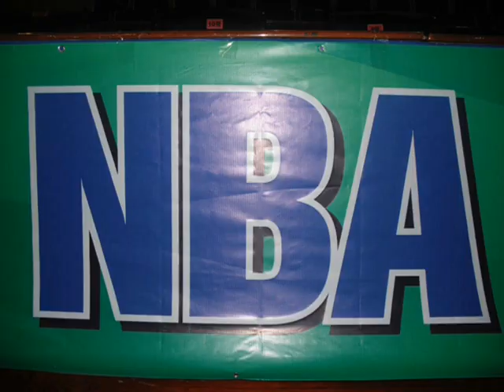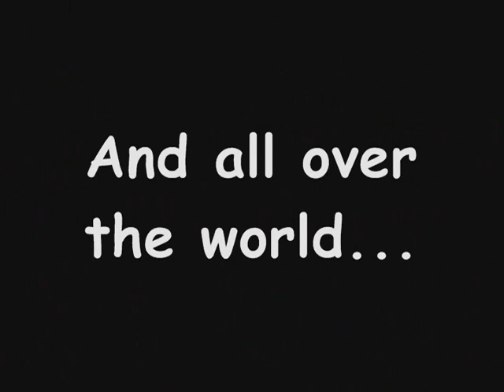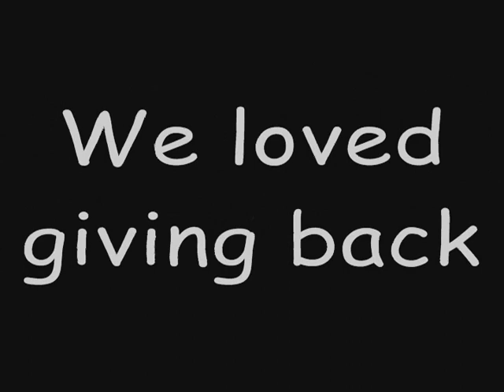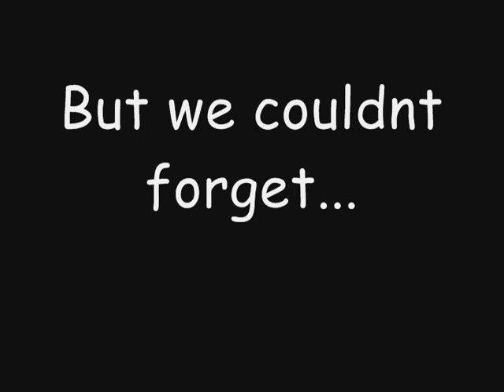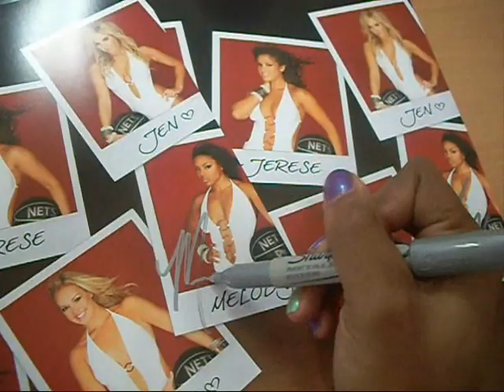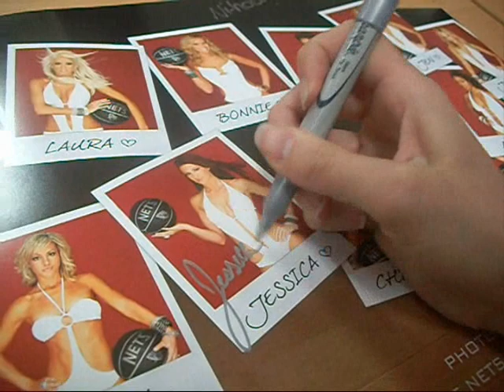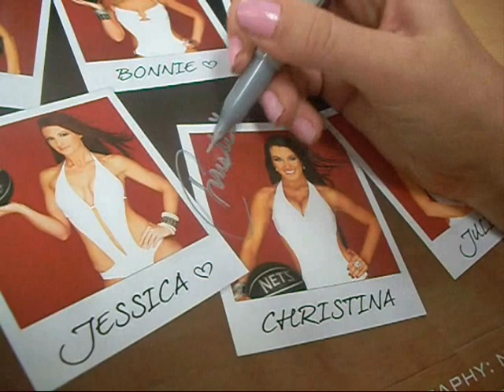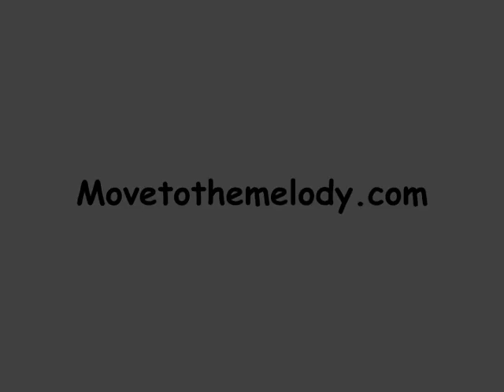Melody Video Blog : China Challenge 2010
Here is an inside look at my trip to Chengdu!